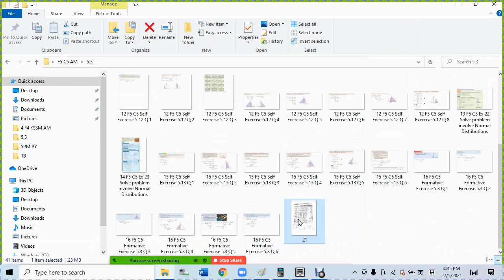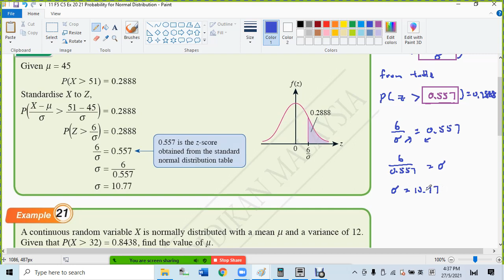11 F5 C5 Ex 20 21 Probability for Normal Distribution 1